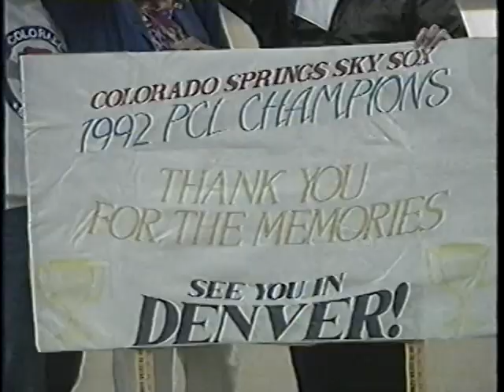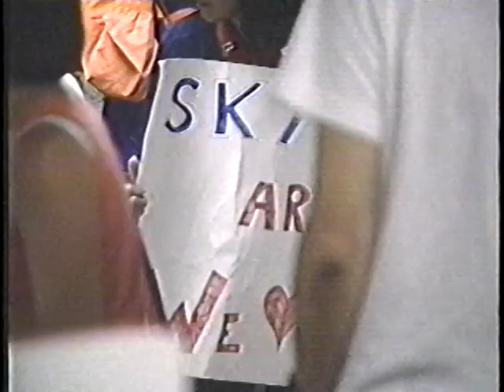Colorado Springs Sky Sox 1992 PCL Champions - KKTV/KOAA news stories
KKTV airport interviews and KOAA post-game locker room interviews.
Charlie Manuel, Bob Goughan, Alan Cockrell, Jerry DiPoto, and Dave Elmore sound bites.